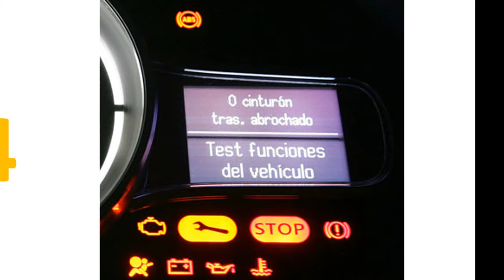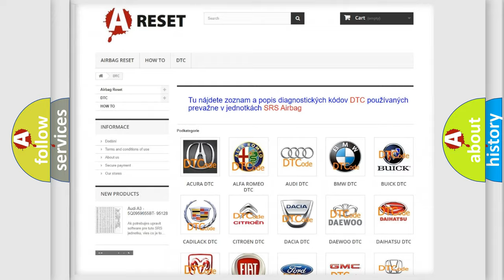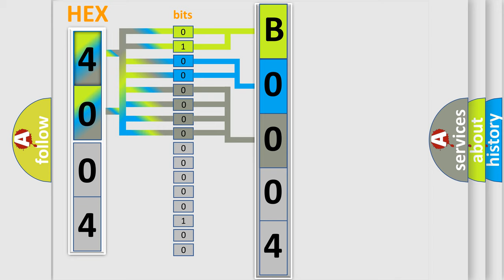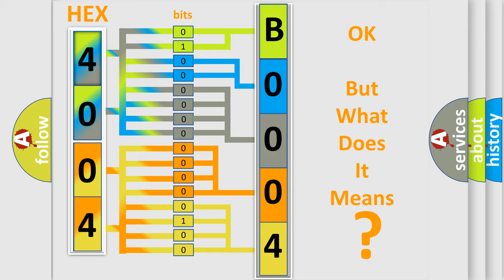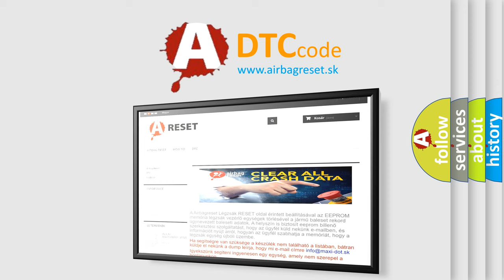DTC Jeep B0004-1A Short Explanation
Contents:
0:21 Basic DTC analysis according to OBD2 protocol standard.
1:48 Insight into programming
2:58 A diagnostically understandable description of the Diagnostic Trouble Code
3:05 Basic error definition

Make:
Jeep
Code:
B0004 1A
Definition:
Sensor Reference Voltage 2 Circuit
Description:
The Powertrain Control Module (PCM) detects a short to voltage or short to ground on the 5-Volt Sensor Supply 2 circuit for 0.6 seconds.
Cause:
5-VOLT SUPPLY CIRCUIT SHORTED TO VOLTAGE5-VOLT SUPPLY CIRCUIT SHORTED TO GROUNDTHROTTLE BODY ASSEMBLYACCELERATOR PEDAL POSITION (APP) SENSORPOWERTRAIN CONTROL MODULE (PCM)
Failure Type: